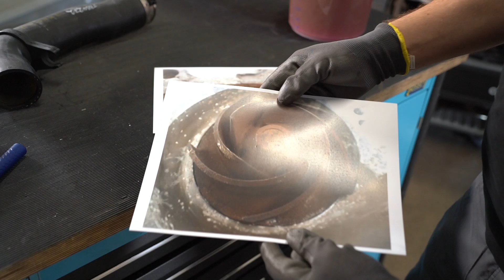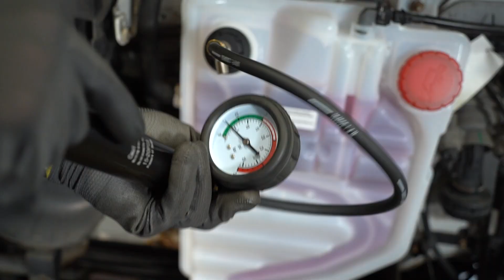PS Tips: Ausdehnungsgefäße – Praxistipps für Mechaniker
Bei heißen Temperaturen ist es nicht nur für Menschen wichtig, genügend Flüssigkeit aufzunehmen. Auch im Fahrzeug selbst muss ausreichend Kühlmittel vorhanden sein, damit die Motortemperatur reguliert werden kann und keine Schäden am Fahrzeug entstehen.

Im neuen PS Tips-Video schaut sich Parts Specialist Niklas diese Produktgruppe genauer an und zeigt wichtige Hinweise im Umgang mit Ausgleichsbehältern auf.

00:00 Intro
00:22 Ausdehnungsgefäß freilegen
00:43 Ausdehnungsgefäß erklärt
01:05 Füllstandsensor
01:35 Entleeren des Systems und Demontage
02:17 Neuer Behälter & Sensorfunktion erklärt
03:05 DT Spare Parts Produktsortiment
03:45 Wichtige Hinweise zum Kühlmittel
04:38 Druckverlustprüfung
05:06 Fehlerbild Schaumbildung
05:37 Outro